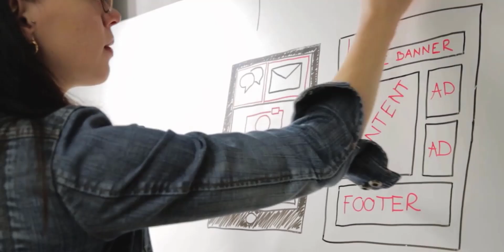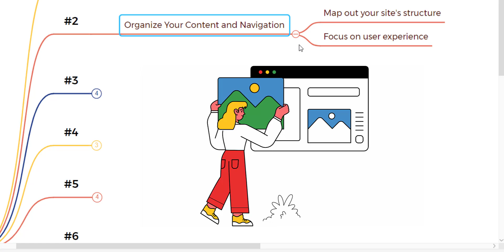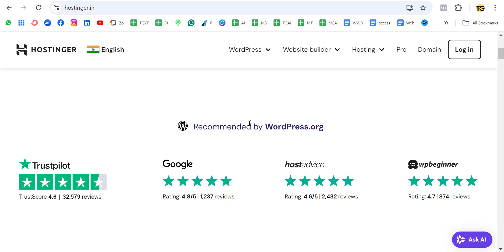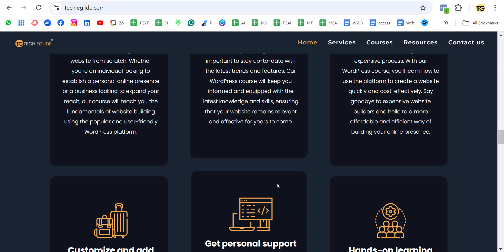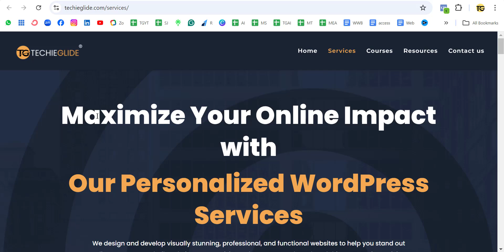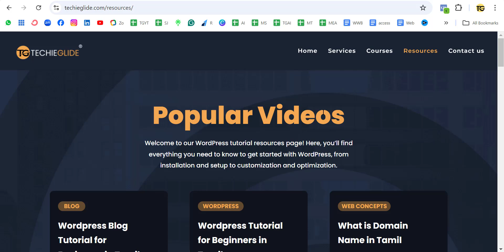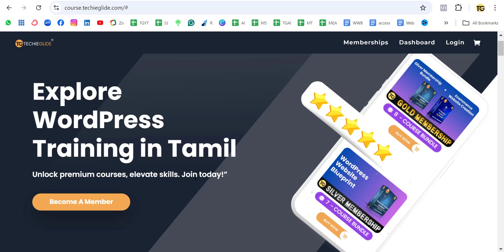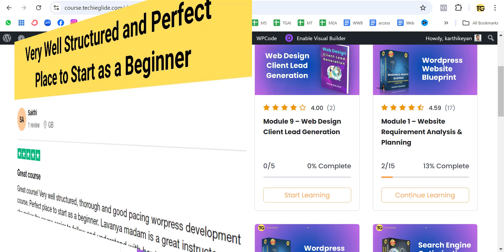7 steps in wordpress web designing in tamil | wordpress web design in tamil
7 steps in wordpress web designing in tamil  | wordpress web design in tamil

Creating a website might seem daunting at first, especially if you’re a beginner. But don’t worry! This guide on 7 steps in WordPress web designing in Tamil is here to help. We’ll take you through a structured process to build an engaging website that fulfills your goals. Whether your site is meant for selling, showcasing your portfolio, or providing information, this WordPress tutorial for beginners Tamil will simplify everything.

7 steps to create website in tamil
Step 1 - Determine Your Website's Purpose
The first step in wordpress web design is to clearly determine your website's purpose. Ask yourself essential questions: What is the primary goal of your wordpress website? Is it for selling products (woocommerce), showcasing your artistic work, or informing your audience about a specific topic? By defining your wordpress website’s goals, you can tailor your design and content accordingly.

Step 2 - Organize Your Content and Navigation
After establishing your wordpress website's purpose, the next crucial step is to organize your content and navigation. Create a clear site structure that maps out how users will interact with your site. Focus on user experience by designing a logical, easy-to-use navigation menu.

Step 3 - Get a Domain and Hosting
Now that you have a plan, it’s time to get a domain name and hosting. Choose a unique domain that represents your brand and is easy to remember. Your domain is your online identity, so pick something relevant and catchy. Next, select a reliable hosting service. Options like Bluehost, or Hsotinger are popular choices due to their excellent uptime and support.

Step 4 - Select a User-Friendly Website Builder wordpress
For beginners, choosing the right website builder is essential. WordPress is highly recommended due to its user-friendly interface. WordPress provides a plethora of themes and plugins, allowing you to customize your site easily.

Step 5 - Create a Captivating Visual Identity
Next, focus on creating a captivating visual identity for your wordpress website. Your site’s visual elements play a crucial role in attracting and retaining visitors. Choose a consistent color palette and fonts that align with your brand’s identity. Use design elements that build trust and resonate with your target audience.

Step 6 - Craft Compelling and Engaging Content
Content is the heart of any successful wordpress website. Develop informative, engaging content that speaks directly to your audience's interests and needs. Use captivating headlines and descriptions that draw readers in and keep them on your site longer. Regularly update your wordpress blog with fresh posts to keep visitors returning for more.

Step 7 - Ensure Seamless Mobile Experience
In today's digital age, having a mobile-friendly website is non-negotiable. Ensure that your wordpress website is optimized for mobile devices. Test it across various devices to guarantee a seamless browsing experience. A smooth mobile experience is essential as more users access wordpress websites through their smartphones.

Launch Your WordPress Website
After completing all these essential steps, it's finally time to launch your wordpress website! Before going live, meticulously test all functionalities to ensure everything works perfectly. Verify that the checkout process is smooth, and all forms operate as intended. Once you’re confident that your website is ready, it’s time to promote it and share your hard work with the world!

By following these 7 steps in WordPress web designing in Tamil, you will successfully create a wordpress website that meets your specific needs and goals. This comprehensive WordPress tutorial for beginners Tamil serves as a valuable resource for anyone looking to establish their online presence. Remember, the journey doesn’t end with the launch; continuous updates and improvements are key to long-term success. Happy designing!

The best hosting and domain provider with the latest offer